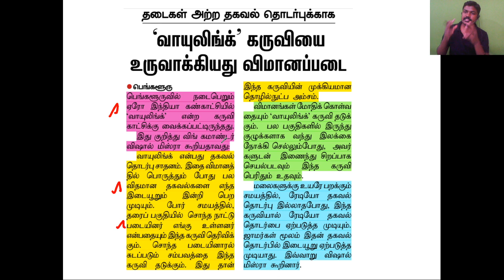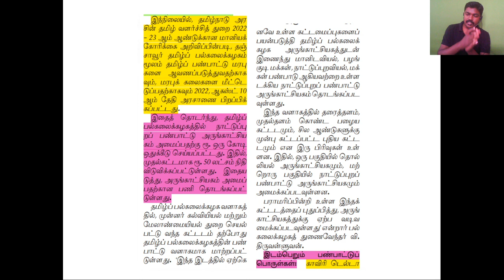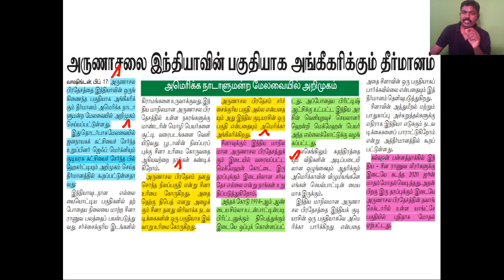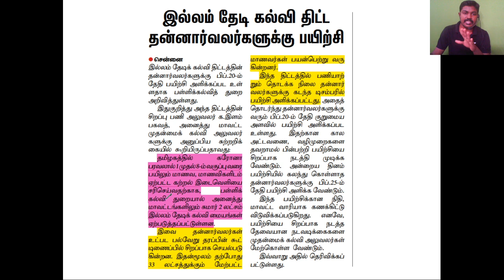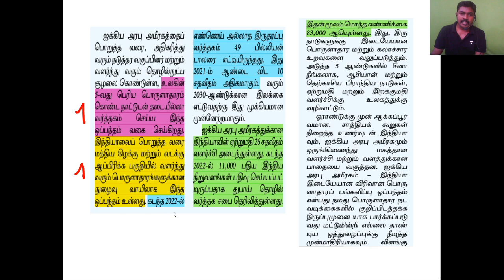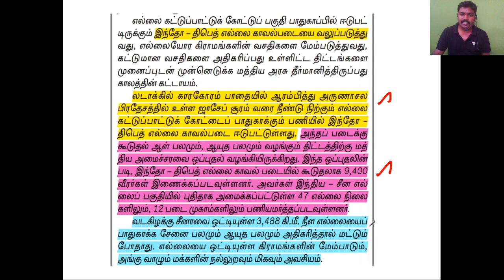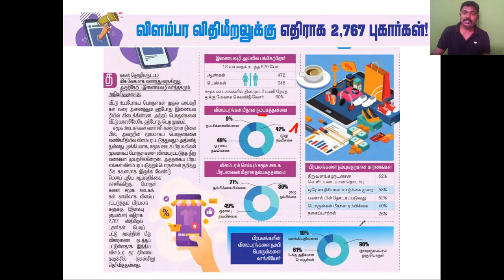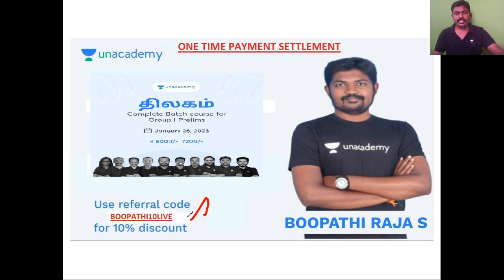TNPSC Shock: What Happens Today Will Change Everything | Boopathi Raja